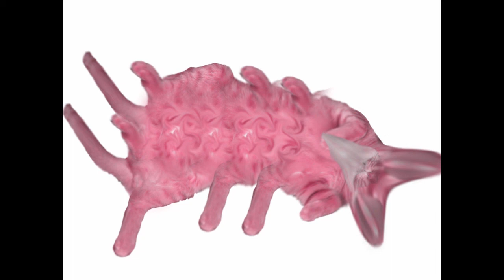Wuffle Suffle 3D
First there was Wuffle. Then there was Suffle. Then there was 3D.